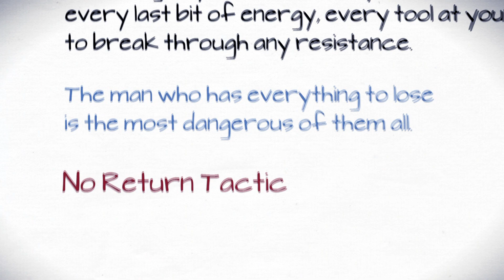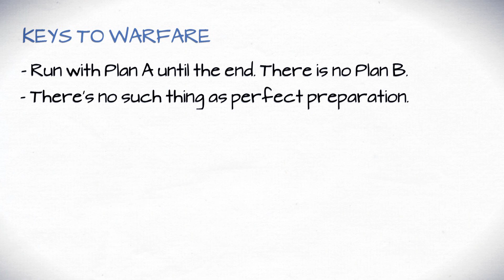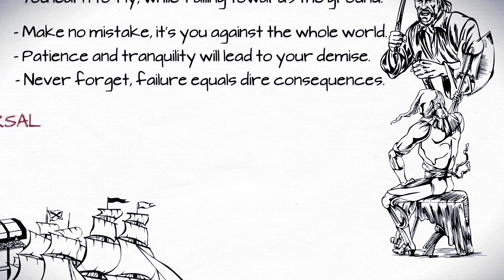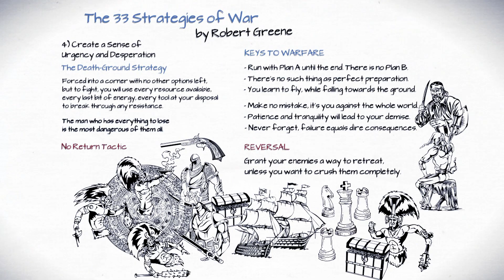DEATH-GROUND STRATEGY | 33 STRATEGIES OF WAR BY ROBERT GREENE | ANIMATED BOOK SUMMARY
In 1518 Hernán Cortés planned to conquer Mexico by defeating half a million Aztec warriors with a mere 500 soldiers. Cortés had all ships destroyed. If his men would ever want to return to Cuba, the only way home was to survive through countless, gruesome and intense battles.